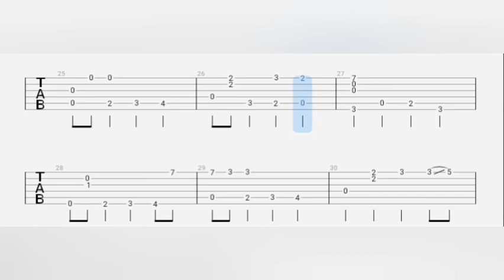Fly me to the moon - Fingerstyle Guitar + TAB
You can buy my tabs in PDF too, only $3,00 on website bellow: